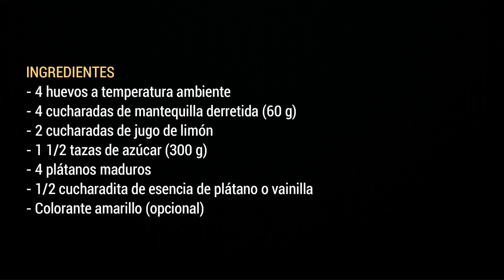MERMELADA DE PLÁTANO | ALE DE NAVA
Una mermelada para ponérsela a todo ! riquísima y para nada empalagosa además de que queda súper cremosa.

INGREDIENTES
- 4 huevos a temperatura ambiente
- 4 cucharadas de mantequilla derretida (60 g)
- 2 cucharadas de jugo de limón
- 1 1/2 tazas de azúcar (300 g)
- 4 plátanos maduros
- 1/2 cucharadita de esencia de plátano o vainilla
- Colorante amarillo (opcional)